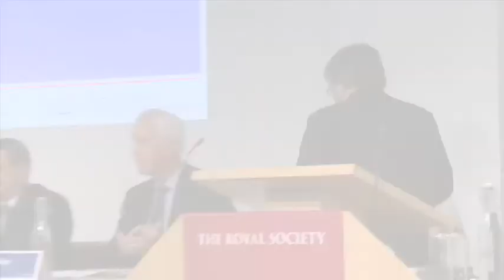Ian Marchant, of Scottish and Southern Energy, speaking at the Peak Oil launch event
Ian Marchant, CEO of Scottish and Southern Energy, speaking at the launch of the 2nd Report by the UK Industry Taskforce on Peak OIl and Energy Security.